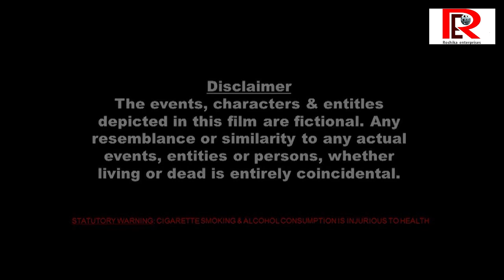New Malayalam Crime Story - ആശ്രമം (Aashram) Part 2 | New Released Crime Stories